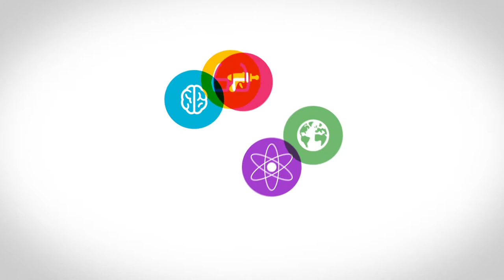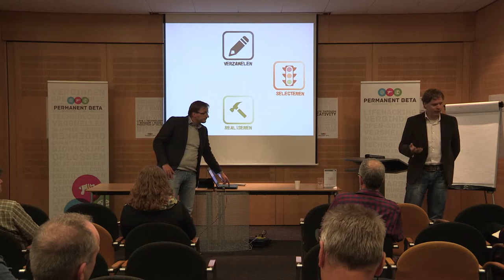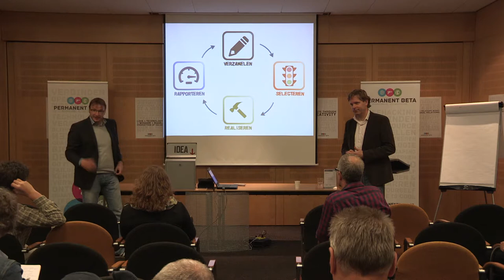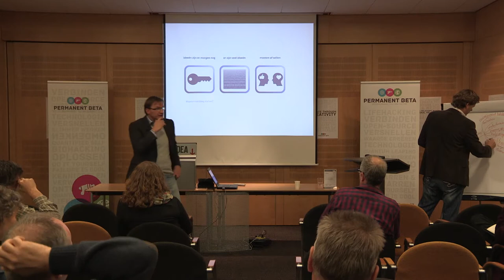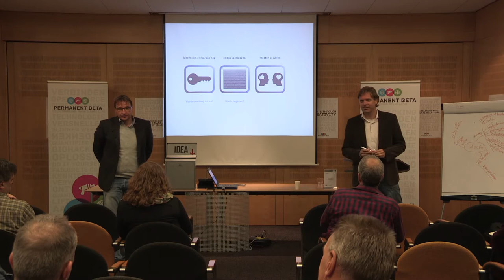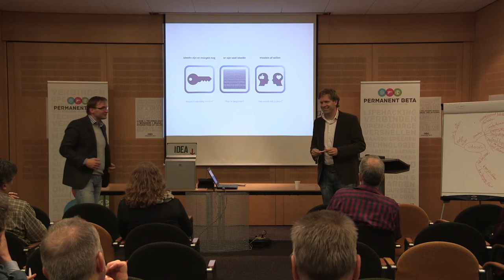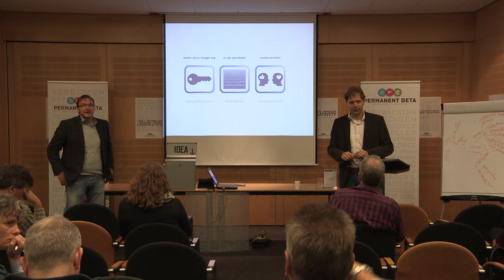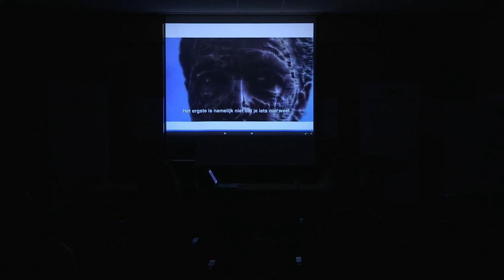Permanent Beta Mark Schmidt & Michiel Dietvorst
In een wereld vol indrukken ontstaan overweldigend veel ideeën. En de ingevingen die in praktijk worden gebracht maken het verschil. Hoor, praat mee en ontdek samen wat van een idee een verandering maakt.